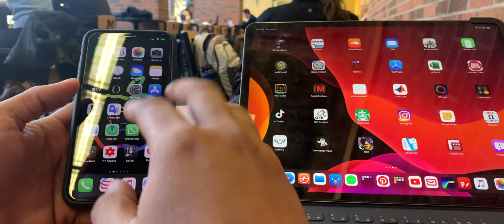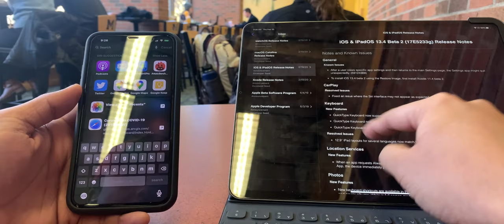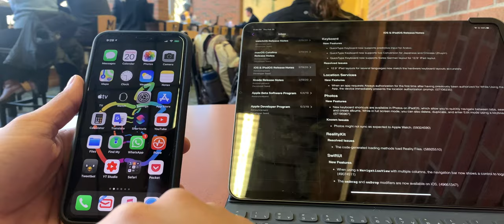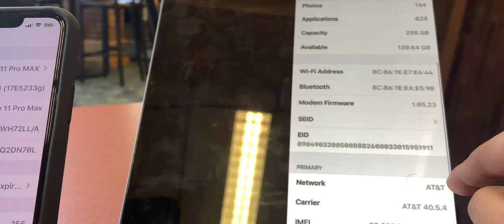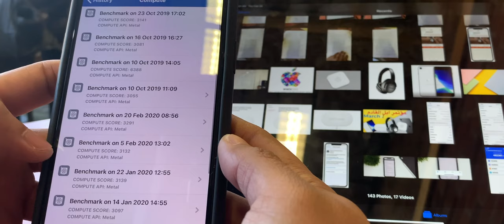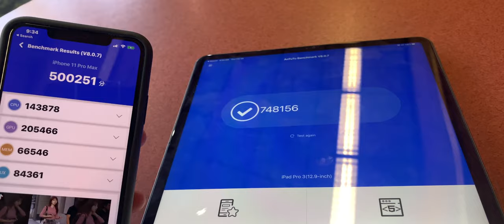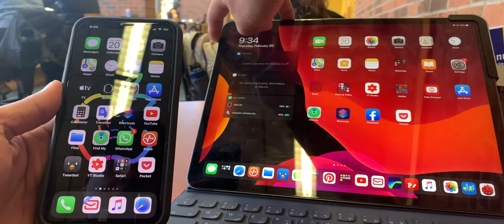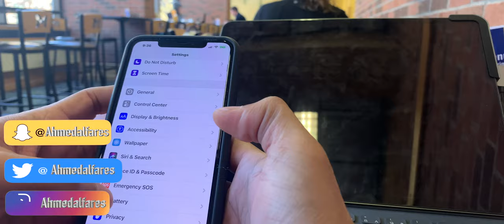النسخة التجريبية الثانية للiOS13.4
لدعم القناة

للحوالات الدوليه الآيبان
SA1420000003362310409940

رابط فيديو الخلفيات
ـ
قروب خلفيات للايباد
ـــــــــــــــــــــــــــ

انستغرام Instagram